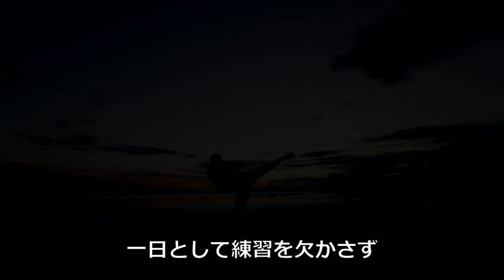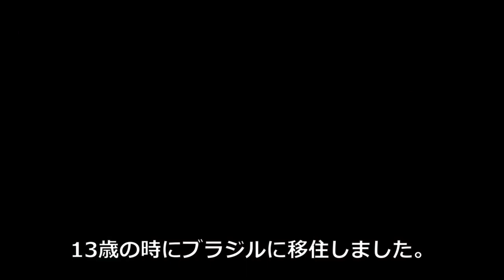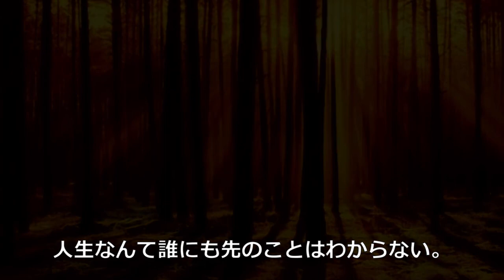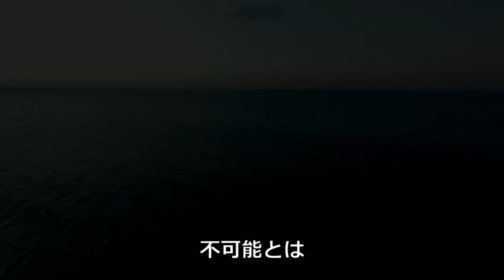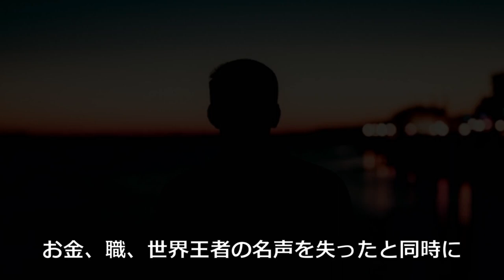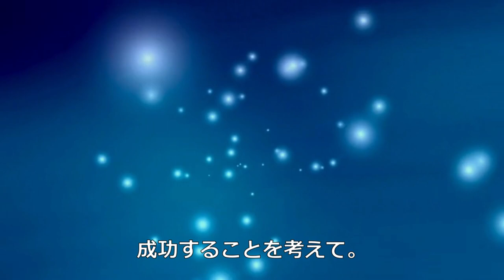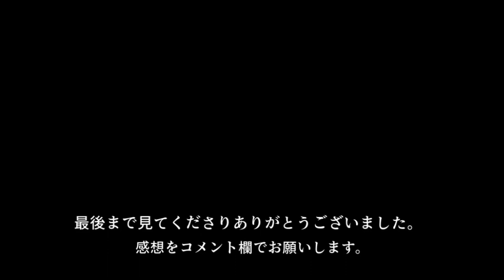格闘家の名言 ブルース・リー、アントニオ猪木、モハメド・アリ、辰吉丈一郎 【朗読音声付き偉人の名言集】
今回は格闘家の名言でブルース・リー、アントニオ猪木、モハメド・アリ、辰吉丈一郎
の言葉とバックグランドなどを紹介しています。